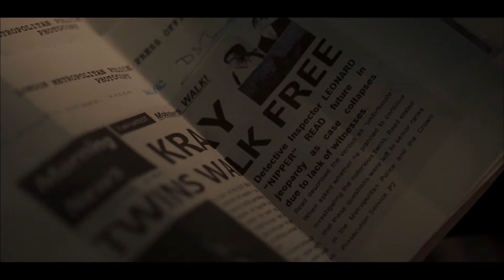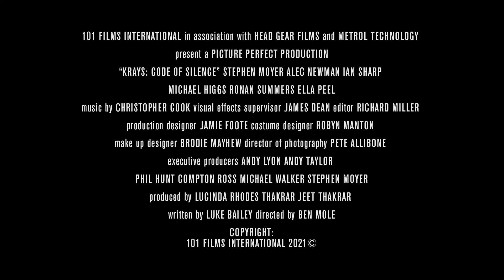Krays Code of Silence UK Trailer | Blazing Minds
Stephen Moyer stars as Detective Nipper Read the man who
took on London’s most notorious gangsters The Krays in Krays Code of Silence.

Britain’s most notorious gangsters The Krays have gained legendary status with their brutal reign over 1960s London, which continues to fascinate
and shock to this day – but who was the man who brought down the infamous gangsters?

Now a brand-new, hard-hitting British feature Krays: Code of Silence, from director Ben Mole, produced by Lucinda Rhodes Thakrar and Jeet
Thakrar of Picture Perfect, sees Hollywood star Stephen Moyer take on the role of the driven and determined Detective Nipper Read, the person
who took on the seemingly impossible and dangerous mission of bringing down Ronnie and Reggie Kray (Ronan Summers). But the operation
came with a price...

Krays: Code of Silence starring Stephen Moyer on digital and DVD 27 December 2021